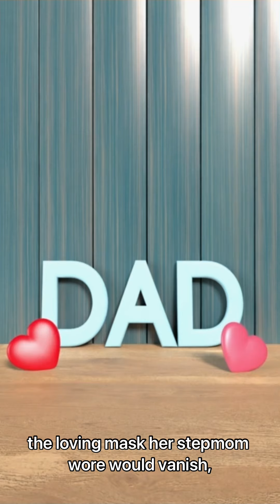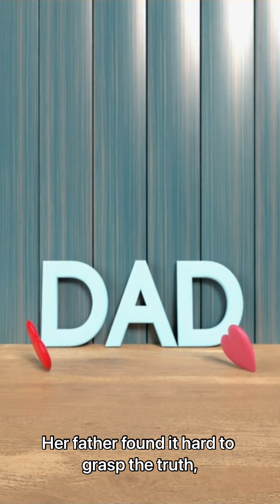Her Father could not protect her, making her step mother to destroy her destiny.